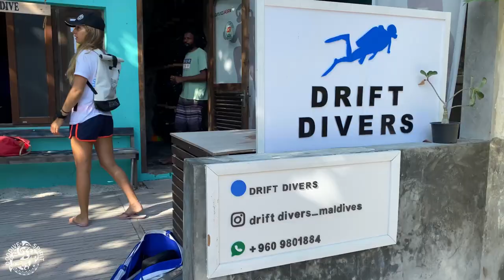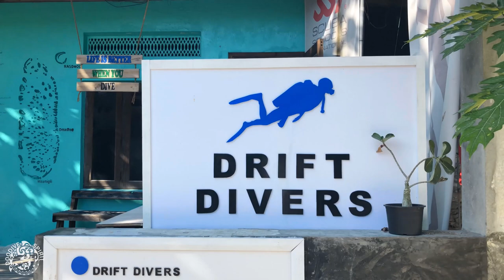Maldives Island E22 Site Black Coral - Visit & Rate Drift Divers Dive Center - OMADHOO ISLAND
Diving in Maldives. Dive with Margaux and Noémie in this new episode. Let's discover Drift Divers, a diving center on the small Island of Omadhoo in Maldives.
Dive Site : Black Coral
A series produced by Doodive®️.
If you’re an Ocean lover, a diver, or if you’re just interested in Scuba diving, you’re on the right channel.
Time to board with us to visit and rate a new dive center in Maldives !

Today's dive center : Drift Divers Maldives Dive Center ~ Omadhoo Island

As a reminder, all grades are decided by the entire Doodive® team (first individually, then rounded/weighted together) based on multiple precise criteria resulting in a 7 point evaluation.The evaluation is based on the feelings of each individual.
We try to offer an evaluation with a neutral point of view in order to provide you with the most accurate overall assessment possible. The evaluation is done on a single day of diving with the selected dive center.

The purpose of the "Visit & Rate" series is :
- To bring you with us in those exciting trips around the world
- To film Doodive's crew during a day of diving with a dive center (taken at random)
- To suggest a global evaluation with multiple cross-referenced evaluations resulting in a 7 criteria evaluation. An evaluation without being influenced by the dive center is ESSENTIAL.

Doodive® wants to bring together the entire diving world on a single online platform.
Third parties (amateur/professional divers, DiveCenters, associations) will make the platform live and evolve by sharing their own diving experiences (DiveBook), sharing their news feed, publishing their pictures, their opinions and recommendations : for enthusiasts, among enthusiasts.

DOOFILTER : Colors correction for underwater photo on IOS & Android
►Check the complete evaluation at the very end of this video.